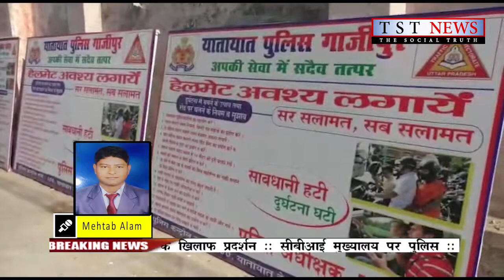पुलिस ने यातायात माह के तहत लोगों को किया जागरुक